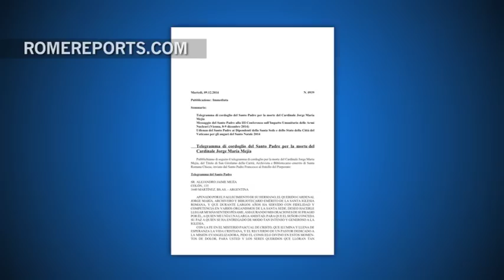Cuban Bishops: We longed for this moment for years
December 23, 2014. Cuban bishops are hopeful. The division that separated both countries for more than 50 years began to disappear in a day.